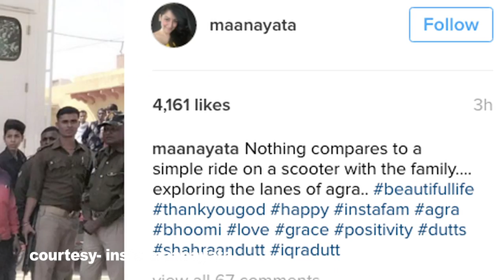Look who is enjoying a SCOOTER ride in Agra!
We are all well aware that actor Sanjay Dutt has begun shooting for Omung Kumar's film 'Bhoomi' and while 'on the job' the actor was seen having a little fun with wife and kids.